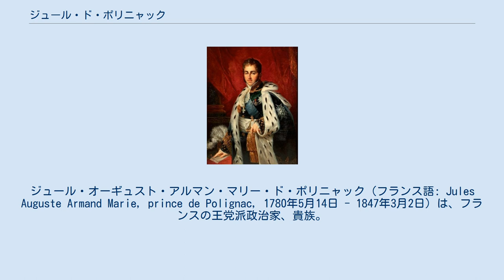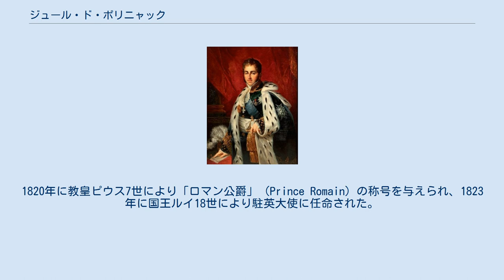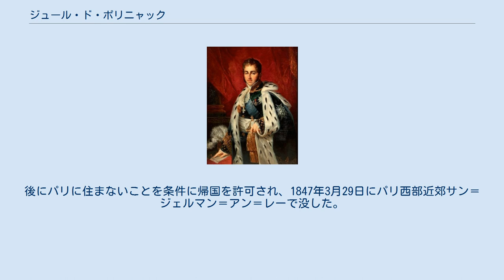ジュール・ド・ポリニャック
ジュール・オーギュスト・アルマン・マリー・ド・ポリニャック（フランス語: Jules Auguste Armand Marie, prince de Polignac, 1780年5月14日 - 1847年3月2日）は、フランスの王党派政治家、貴族。
極端な反動政治を行ったフランス復古王政期の首相。
第3代ポリニャック公爵。
 ヴェルサイユでポリニャック公爵と妻ヨランド・ド・ポラストロン夫人の次男として生まれる。
幼い頃は母の特権的地位のおかげでヴェルサイユ宮廷に部屋13箇所を持った環境の中で育った。
姉のアグラエも名門大貴族のギッシュ公爵家の後継者であるアントワーヌ・ド・グラモンに嫁ぎ、ポリニャック家の将来は盤石だと考えた。
しかしフランス革命が勃発すると、一族はオーストリアに亡命し、母さえ急死した。
革命によってもたらされた家庭の不運と共に、生涯全般にわたって繰り返された亡命や放浪と投獄は彼をして厳格な正統主義者の姿勢を固めるようにした。
以後、ナポレオン治下のフランスに帰国、反革命運動に荷担した。
アグラエが火災で事故死した翌年の1804年にはジョルジュ・カドゥーダルとジャン＝シャルル・ピシュグリュの陰謀への関与を疑われ、1813年まで投獄された。
 1814年にナポレオンが失脚すると、陸軍少将に昇進して第10軍団長に任命され、南西部地方の軍区を管轄した。
百日天下の間はヘントに避難したブルボン家を随行しており、この時期から、ポリニャックは専らアルトワ伯の側近でありながら自分が加入した信仰の騎士団のような超王党派の中心人物として活動した。
1820年に教皇ピウス7世により「ロマン公爵」（Prince Romain）の称号を与えられ、1823年に国王ルイ18世により駐英大使に任命された。
大使在任中、ギリシャ独立戦争をめぐる神聖同盟各国との外交調整を担い、ギリシャの自治を承認するロンドン条約にフランス全権代表として調印した。
 1824年、アルトワ伯がシャルル10世として即位したが、新しい国王は自由主義勢力を穏健に扱うヴィレール伯とマルティニャック子爵の内閣を不信していた。
1829年8月8日、ポリニャックは議会の休会期を乗じてパリに召喚されて外務大臣となり、11月には首相に就任した。
この人事は、絶対主義に基づいた王権神授説に執着する偏狭な人物として知られるポリニャックに対する反感、特にアンシャン・レジーム末期にマリー・アントワネット王妃の寵臣であった彼の母が、宮廷の混乱を煽ったことから起因した亡霊を連想させることで、極めて否定的な視線に直面した。
しかも閣僚の人選においてワーテルローの戦い当時に師団長として同僚を裏切り、プロイセン軍に投降した履歴のあるブールモン将軍が陸軍大臣に起用されたことも世間の酷評を買う要因となった。
議会の自由主義議員はもとより、シャトーブリアンなどの王党派一部からさえ冷笑的な反響を呼ぶほどだった。
折からフランス経済は1827年以来、農産物の不作と深刻な不況に陥っており、労働者やブルジョワ階級を中心に王政への不満が高まっていった。
 ポリニャック内閣は国民の不満をそらすため1830年6月にアルジェリア遠征を実施する一方、7月には「七月勅令」を打ち出した。
これは、報道の自由の制限、下院の解散、4分の3の有権者からの投票権の剥奪、新しい有権者による下院選挙の実施という「4つの制限」を国民に課し、フランスを絶対主義の時代に戻そうというものであった。
ここにいたって国民の怒りも頂点に達し、ついに七月革命が勃発した。
貴族院での裁判の結果、終身刑を言い渡されたが、1836年の大赦で国外追放に減刑され、イギリスに渡った。
後にパリに住まないことを条件に帰国を許可され、1847年3月29日にパリ西部近郊サン＝ジェルマン＝アン＝レーで没した。